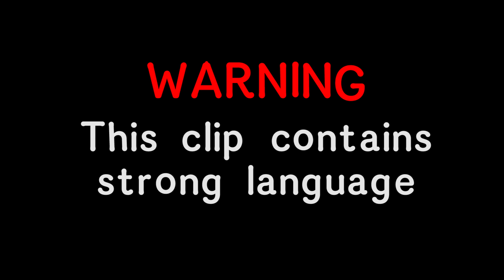MADE IN CHELSEA | Most Dramatic Arguments & Fall Outs!! | Series 15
Most explosive fall outs and arguments from Made In Chelsea series 15!